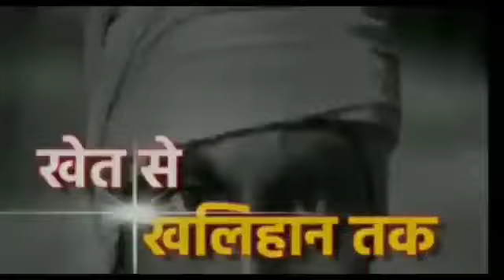पहला सम्मेलन भारतीय प्रोस्थोडॉन्टिक्स सम्मेलन यूपी राज्य का उद्घाटन 8 अप्रैल 2023 को हुआ